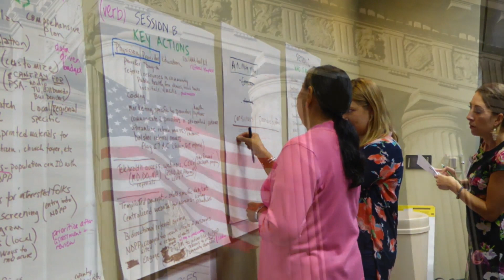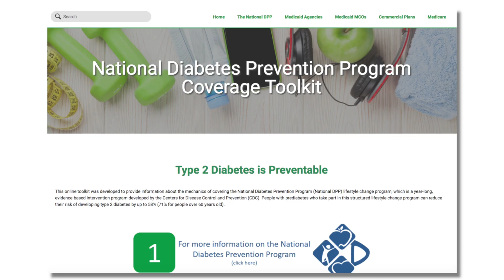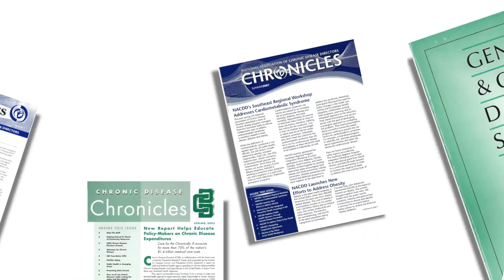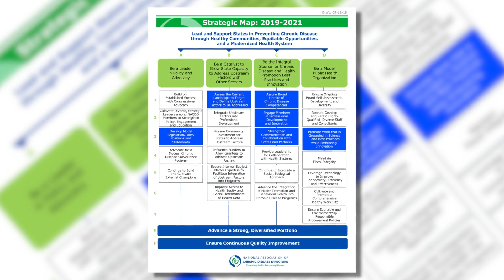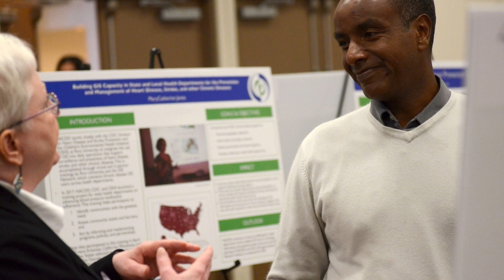NACDD at 30: Celebrating the Past, Promoting a Healthier Future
The National Association of Chronic Disease Directors (NACDD) and its more than 7,000 Members seek to strengthen state-based leadership and expertise for chronic disease prevention and control in states and nationally. Established in 1988, in partnership with the U.S. Centers for Disease Control and Prevention, NACDD is the only membership association of its kind to serve and represent every chronic disease division in all states and U.S. territories.